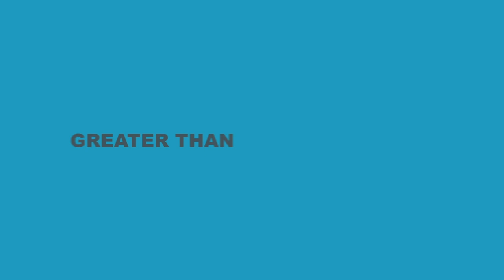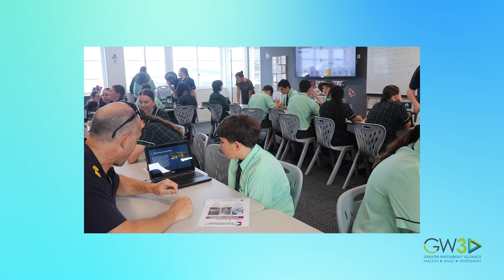Career Modules Testimonial Interviews: Students of Catherine McAuley College